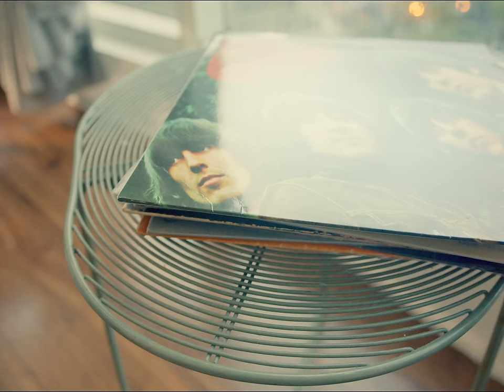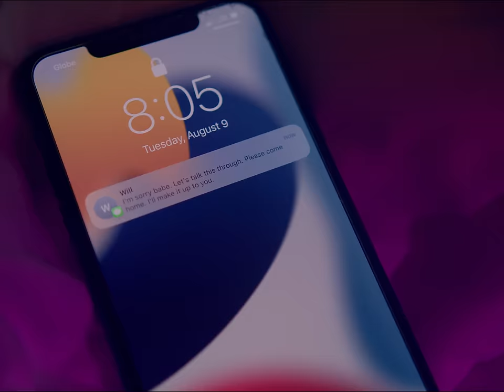Tahan Na - CARLO (Official Music Video)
The official musicvideo of 'TahanNa by CARLO starring Maxine Trinidad - Ex PBB Kummunity Housemate.

New and rising singer-songwriter Carlo (aka Carlo Mendoza) offers an uplifting ballad titled “Tahan Na.” This number is about being comforted in the times when one needs it the most. And Carlo actually wrote this song as a sonic balm when he himself was going thru a breakup phase. “I decided I want a song that could actually be my ‘friend’ after a heartbreak moment. And “Tahan Na” turned out to be a song of comfort for me in the midst of my healing season.”

Composed by Carlo Mendoza
Produced by Shadiel Chan
Arranged by Shadiel Chan & Carl Guevarra
Mixed by Shadiel Chan
Mastered by Jan Aries Fuertez
Production House: Open Heaven Studio
Guitar: Abner Badua
Drums: Oluwatobiloba Samson Omojola
Bass: johnathan Jabez Lopez
Keys: Jan danielle Gurion

Excecutive Producer: Vic Del Rosario and Verb Del Rosario
Directed by Kris Cazin
Special thanks to Chynna Ortaleza

Talent: Maxine Trinidad
Special thanks to: Star Magic
Nick Gonzales - Handler

LYRICS:
Pangakong ‘di luluha
Ang ‘yong mga mata
Hahawakan ang iyong kamay sa’n ka man magpunta
Huwag ka nang matakot
Nandito lang ako
Pipiliin kita
Kahit ‘di ka pinili ng nais mo

Kaya’t tahan na
Hindi ka na mag-iisa
Sa istoryang ito nangangako sa ‘yong pipiliin ka
Kaya’t tahan na

Dahan-dahang talikuran
Ang kwentong nakasanayan
At buksan mo ang bagong yugto na kasama ako
Ako’y iyong sandalan
At pwede ring tahanan
Na mababalikan kung sarili ay ‘di maintindihan

Kaya’t tahan na
Kaya’t tahan na

Darating din ang pangako
Sa ating dalawa
Sa ating dalawa

Kaya’t tahan na
Kaya’t tahan na
Ooh ooh